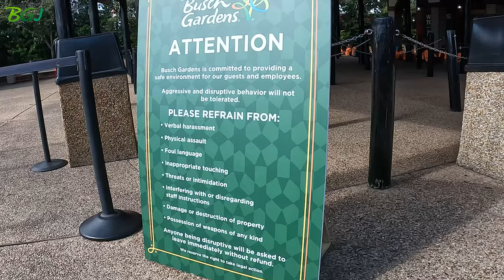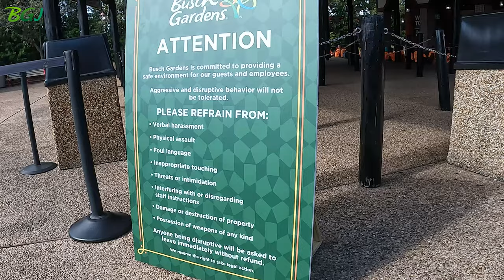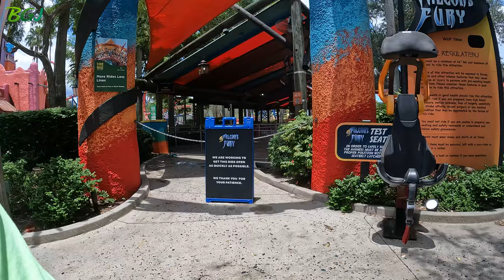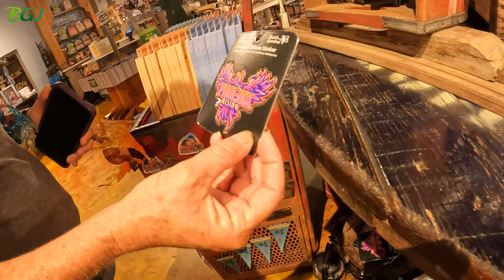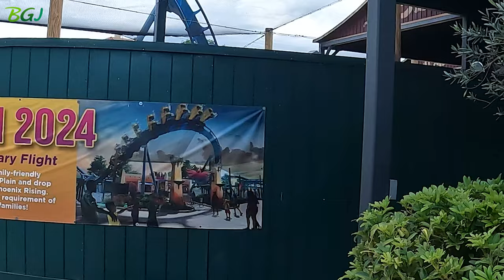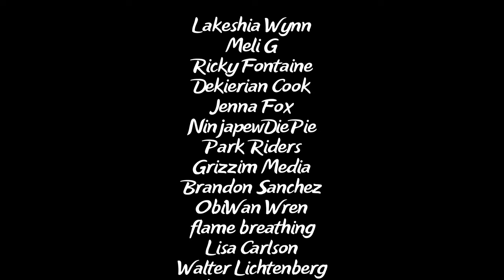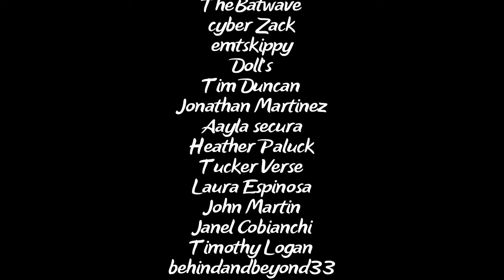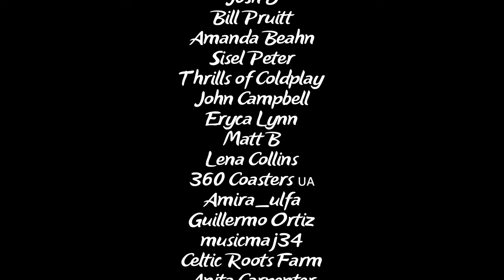Phoenix Rising Is About To Rise! @buschgardensflorida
What was supposed to be ride views on Phoenix Rising is now just a regular fun day at Busch Gardens with an update on Phoenix Rising!